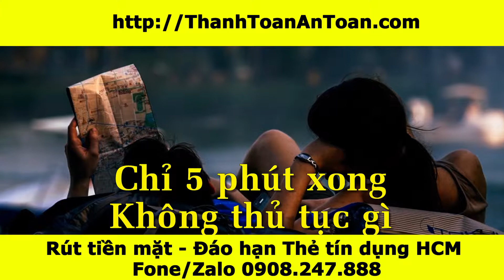Rút tiền thẻ tín dụng thủ đức gần bạn nhất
Rút tiền thẻ tín dụng thủ đức gần bạn nhất giá rẻ không lãi suất và có lợi, nhưng bạn sẽ hiểu rõ hơn sau 30s xem video.
– Nó là gì
– Vì sao không nên vay cầm đồ
– Thủ tục đơn giản để rút thẻ tín dụng là gì

Tôn chỉ kinh doanh: An tâm – Chu đáo – Chuyên nghiệp

lãi suất rút tiền từ thẻ tín dụng sacombank
rút tiền thẻ tín dụng fe credit
thẻ tín dụng rút tiền mặt

Copyrights
All video and music are bough from videoblocks.com